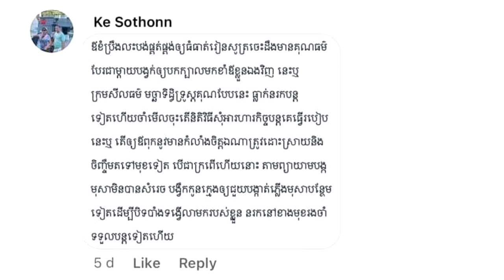ទើបដឹងថា អ៊ំប្រុស កែ សុធន ដែល ចាន់ សុផានី ដាក់បណ្តាសាធ្ងន់ៗនោះការពិតជាឪពុករបស់តារាចម្រៀង ហ្សូណូ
សូមអធ្យាស្រ័យ

ចំពោះការមិនបានតប ខំមិនបានគ្រប់គ្នា

Ms Socheata